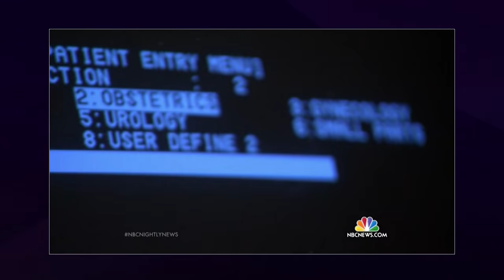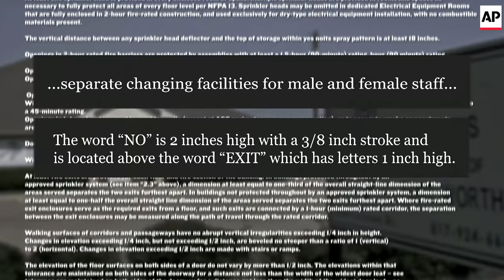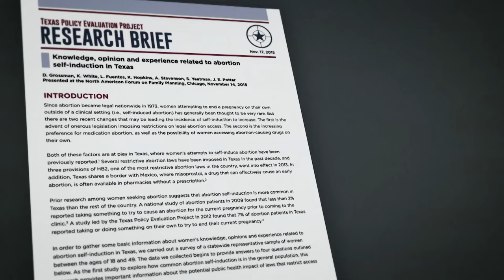Abortion, Texas-Style | Full Frontal with Samantha Bee | TBS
Everything's big in Texas! (Except for the amount of knowledge about healthcare or women's bodies required to completely gut abortion access.)